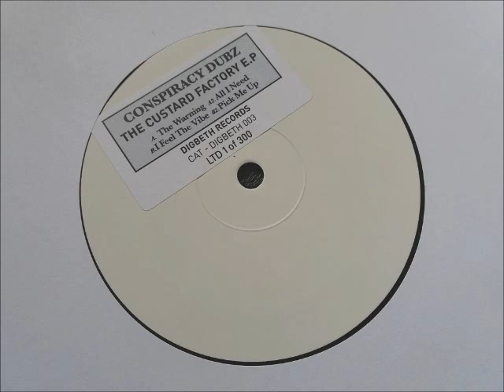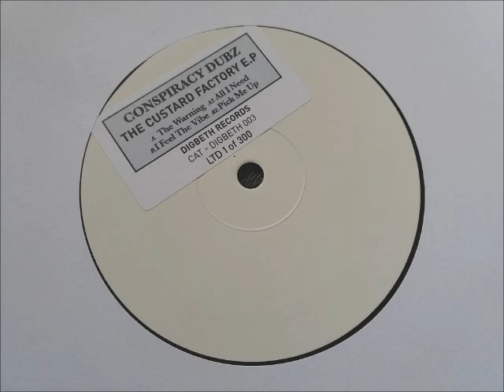Conspiracy Dubz - I Feel The Vibe - The Custard Factory E.P